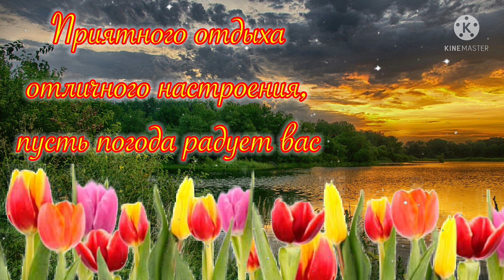Добрый вечер ! Открытка с добрым вечером. Желаю доброго вечера! Пожелания доброго вечера.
Добрый весенний вечер, друзья! Пусть весенний вечер будет уютным и добрым. Пусть принесет счастье!  Для Вас Красивое пожелание доброго вечера!  Красивые открытки добрый вечер для настроения!